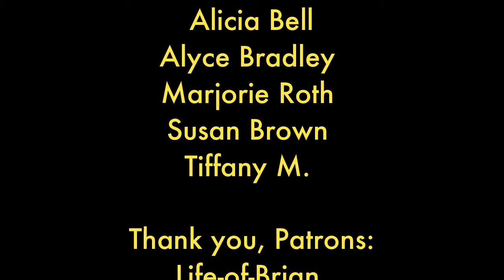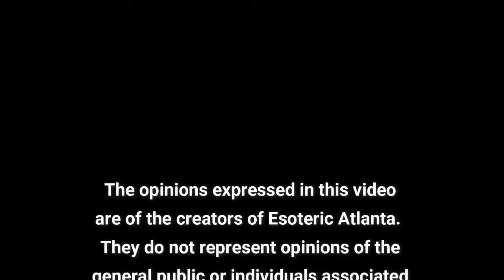Victorian Mourning Dolls, Time Out Dolls, & Witchcraft